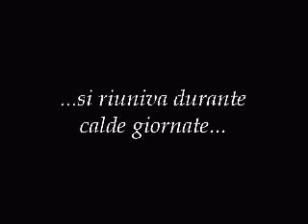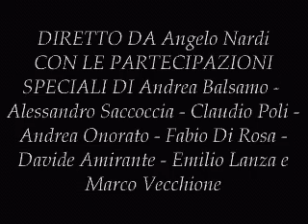Estate 2001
Saccoccia's Productions (2001) Uno dei primi video della Saccoccia's più rappresentativi e stupidi, un omaggio alla giovinezza smodata e bruciata che fu, con tanto di riprese e montaggio.